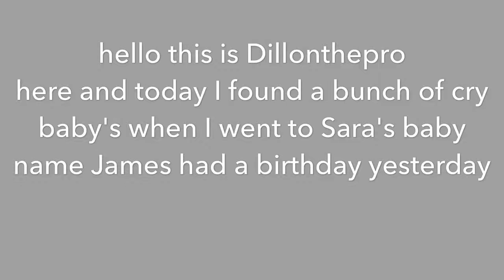Cry babies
Not actually crying baby's I'm just calling them names